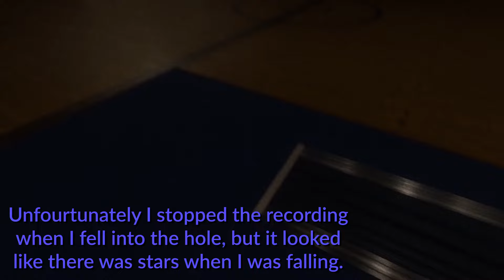Abandoned School Exploration - Part 2